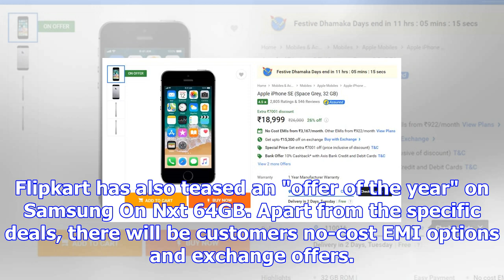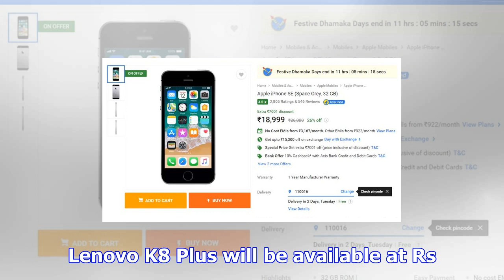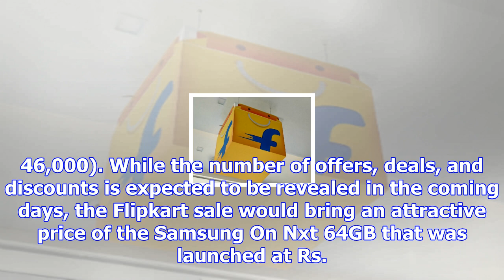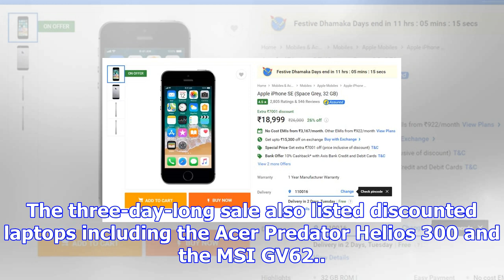Flipkart new pinch days sale offers on mobile phone revealed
Flipkart has announced a new sale - named New Pinch Days - just a day after the Big Shopping Days sa...